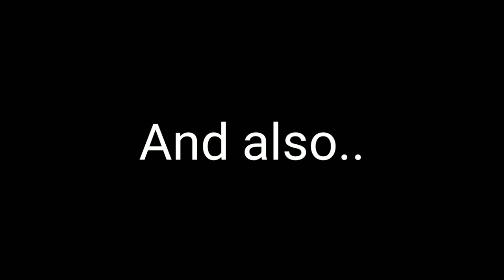THANK YOU ALL FOR 20 SUBS!!!